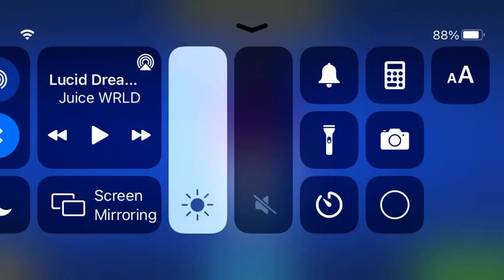June 19, 2021